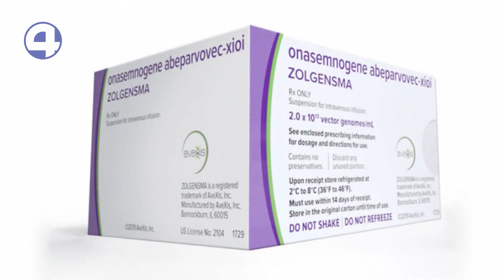БОЛЬШЕ НЕ ПРИДЕТСЯ СОБИРАТЬ ВСЕМ МИРОМ 150 млн НА ЛЕЧЕНИЕ? САМОЕ ДОРОГЕ ЛЕКАРСТВО - СТАЛО БЕСПЛАТНЫМ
Это лекарство, которое спасает жизни детей со спинальной мышечной атрофией. Достаточно одного укола, чтобы остановить необратимые процессы. Его цена – больше 160 млн. руб. До сих пор эту космическую сумму родители собирали всем миром. Благодаря «Золгенсма", мутировавший или отсутствующий ген замещается функционально полноценным.  И лекарство малыши могут сейчас получить бесплатно и гораздо быстрее, чем раньше. С диагнозом СМА в Свердловской области живут 33 ребенка.  Шесть из них получили «Золгенсма» через фонд помощи. Те, кому уже поставили укол, стремительно идут на поправку. Но ставить «Золгенсма» можно только детям до 2 лет, потом последствия заболевания будут необратимы. Благотворительные фонды уже активно принимают заявки на закупку препарата. Получить российскую инструкцию и стать доступным он должен в течение полугода после регистрации.